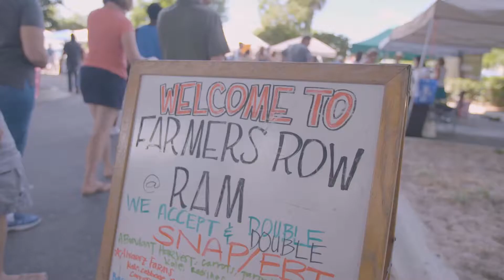Why Jacksonville?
The team at Baptist shares why they enjoy living and working in Jacksonville, FL.